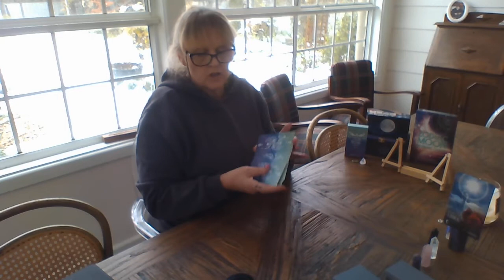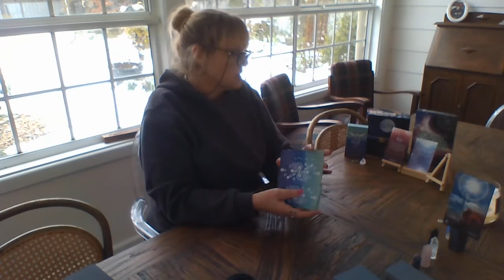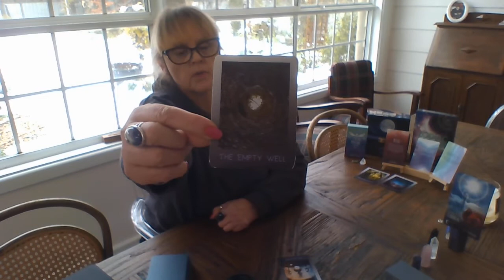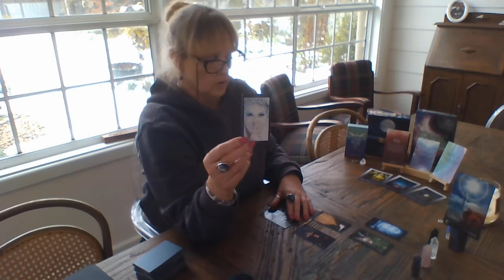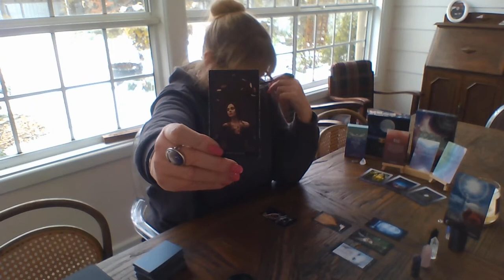LIBRA - JUNE SHADOW READING. The Wound Behind the Rage. 💜